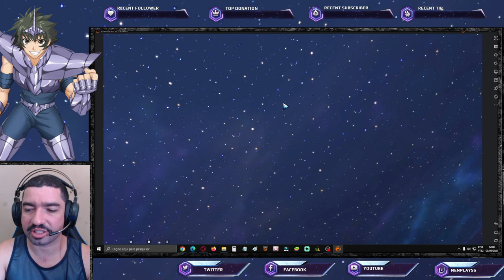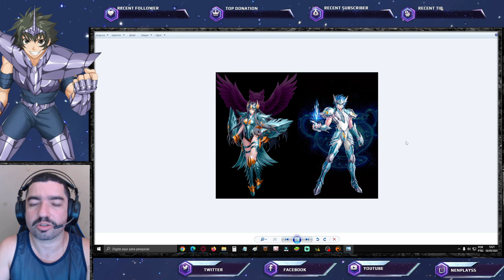06 Novas Skins? Só Melee Está Salvando a Semana? Atualização Saint Seiya Awakening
Confira a atualização em vídeo de saint seiya awakening.